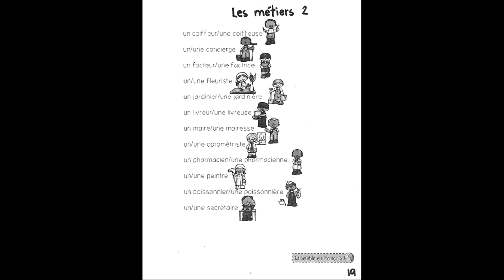page 19 - les métiers 2